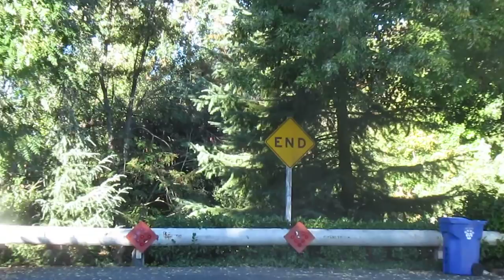Alphabet Streets in Napa: 1627 B Street for only $350,000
Location, location, location. Small very orignial home in downtown Napa on Cul-de-Sac. Driving down B Street reminds me being in DisneyLand. Each house is different and displays character of old time.